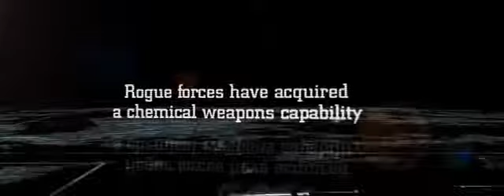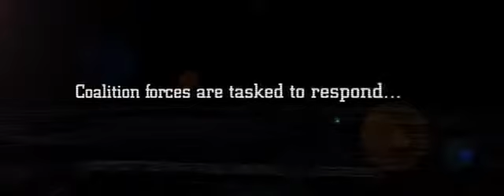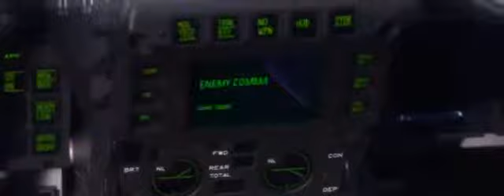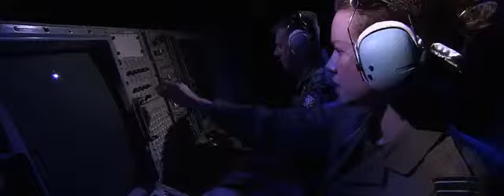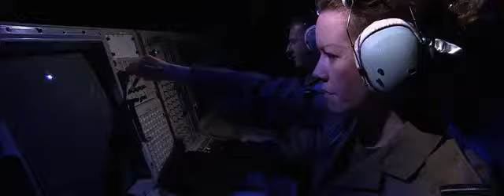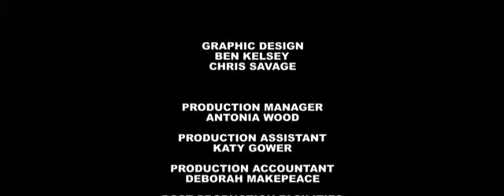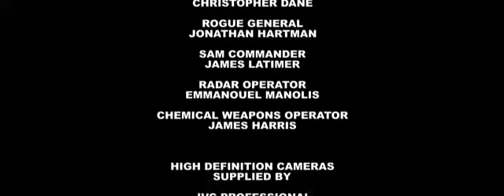Eurofighter Typhoon Pride of the NATO alliance